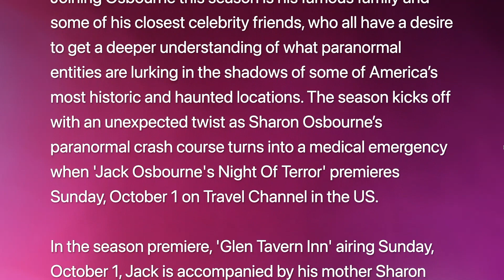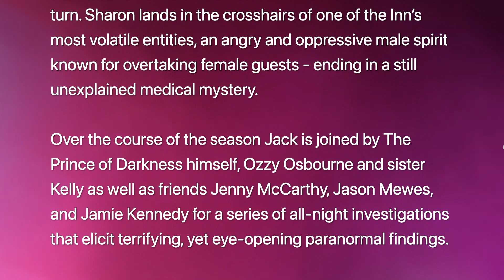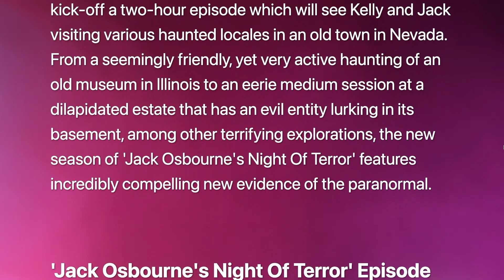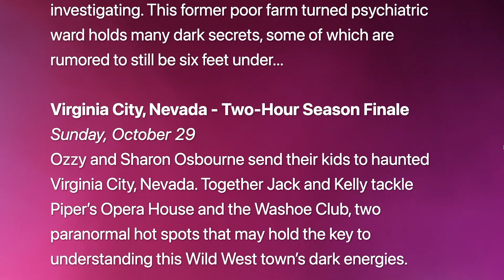'Jack Osbourne's Night Of Terror' Returns To Travel Channel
This October, Jack Osbourne continues his paranormal journey with some of his most spine-tingling investigations ever in a new series of 'Night Of Terror'.